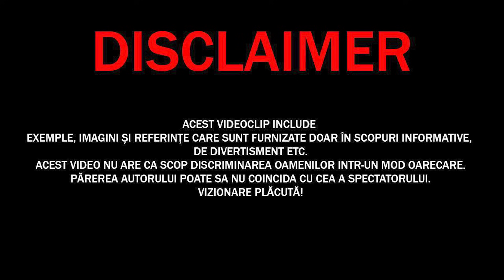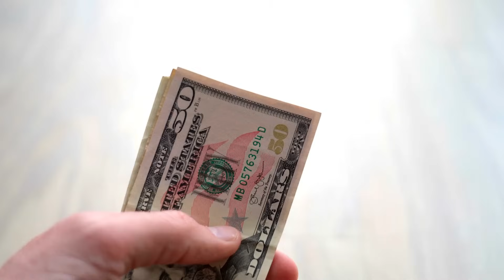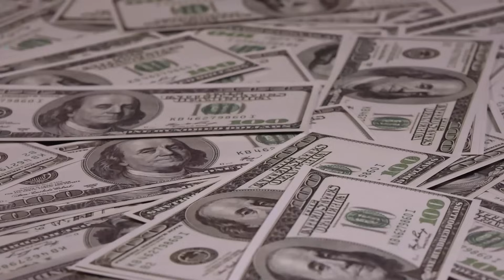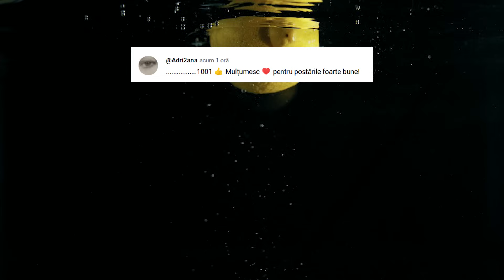Cerșetori FAKE care au fost Descoperiți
✓LIME CHANNEL➔
Surse De Inspiratie: Google, Wikipedia, Youtube, Facebook, OK.